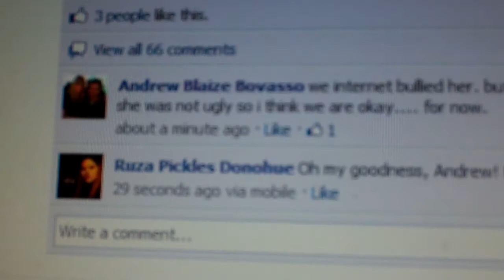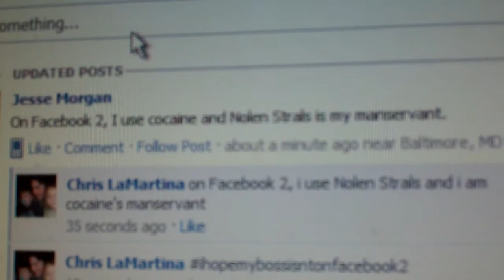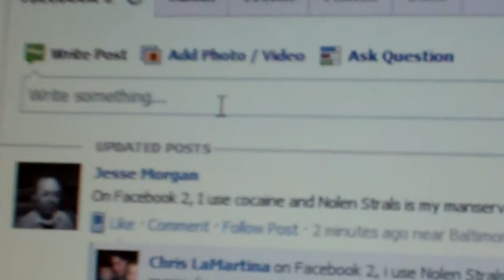Recently Released Vintage Video PROVES there was a Facebook 2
This was taken shortly after the appearance of Facebook 2.  I was sitting at home on April 6, 2012 (I recall it was a Friday) and heard the dog barking and went outside to see what was happening on my Facebook account and suddenly there was this sound like I had received a text notification somewhere inside, I turned around and noticed a blue and white object floating above the horizon I ran inside to grab the outside on video which is this. I had been a skeptic, believing all the government denials. I have been sitting on this for a while but I tell you IT REALLY HAPPENED! I need to post this now. PLEASE SHARE! WE NEED TO GET THIS OUT.  There are two MIFB at the door. Shit, this thing is only 65 % uploaded. I am going to barricade the room and try to stall them. Pray for me...